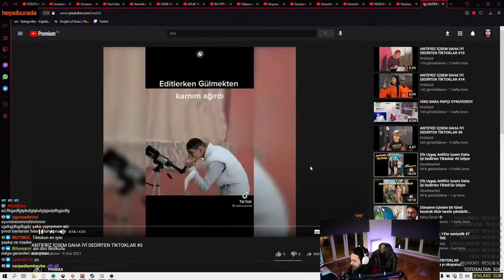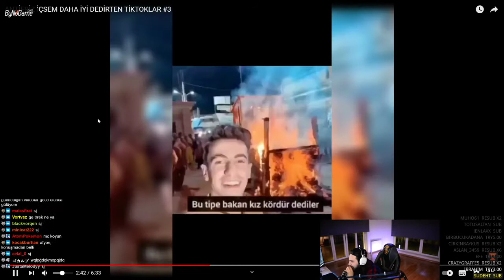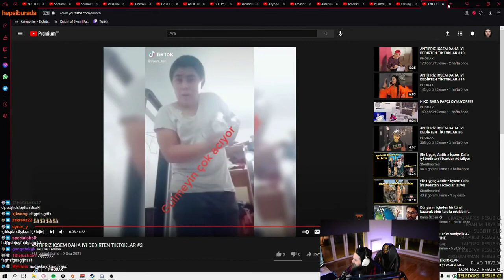ELRAENN TİKTOK VİDEOLARI İZLİYOR ! Yeni